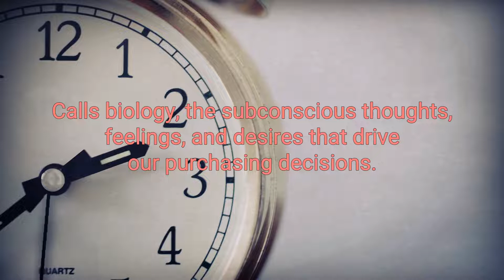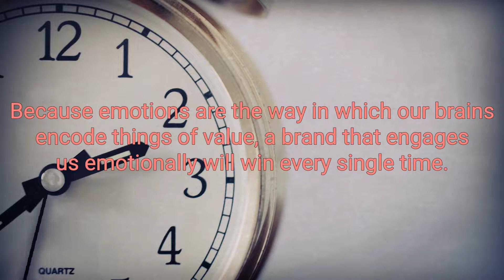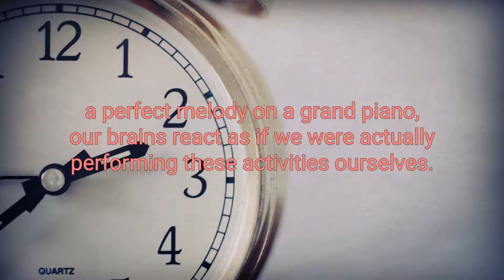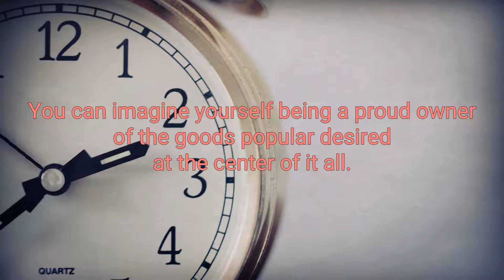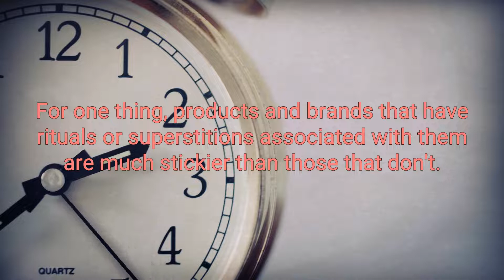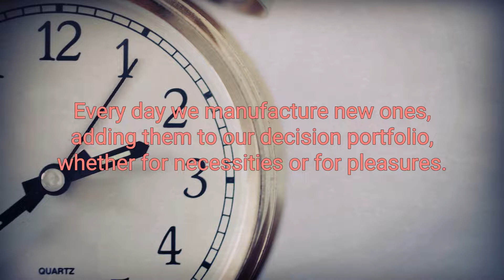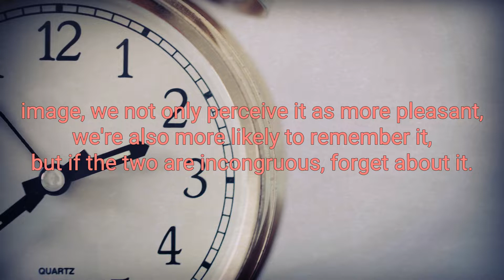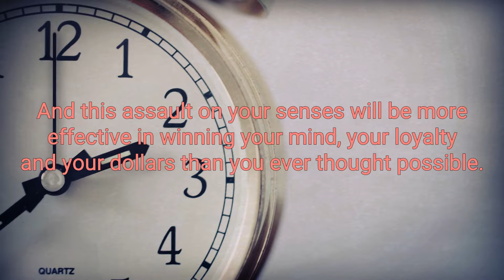Buyology Best Audiobook Summary By Martin Lindstrom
Buyology By Martin Lindstrom - Free Audiobook Summary and Review

Based on the single largest neuromarketing study ever conducted, Buyology reveals surprising truths about what attracts our attention and captures our dollars. Among the long-held assumptions and myths Buyology confronts:
Sex doesn't sell - people in skimpy clothing and provocative poses don't persuade us to buy products.
Despite government bans, subliminal advertising is ubiquitous - from bars to supermarkets to highway billboards.
Color can be so iconic that the sight of the robin's egg blue of a certain famous jewelry brand significantly raises women's heart rates.
Companies shamelessly borrow from religion and ritual - like the ritual, made up by a bored American bartender, of drinking a Corona with a lime - to seduce our interest.
"Cool" brands, like iPods, trigger our mating instincts.
The fact is, so much of what we thought we knew about why we buy is wrong. Drawing on a three-year, 7 million dollar, cutting-edge brain scan study of over 2000 people from around the world, marketing guru Martin Lindstrom's revelations will captivate anyone who's been seduced - or turned off - by marketer's relentless efforts to win our loyalty, our money and our minds.

Packed with entertaining stories about how we respond to such well-known products and companies as Marlboro, Calvin Klein, Ford, and American Idol, Buyology is a fascinating tour into the mind of today's consumer.

Brilliant book!
This is utterly fantastic. I am fascinated with the psychology behind buying, shopping and design of stores, and this book absolutely quenches my thirst for more knowledge on the subject. I've even managed to get my family to read this book, and they love it too!

It's great, easy to read and not too daunting like other text books can be on this matter. It is not theory based, rather written with the intent of educating everyone (rather than a tool for students).

Did you love our upload of Buyology By Martin Lindstrom - Free Audiobook Summary and Review? You may want to listen to our previous audiobooks: